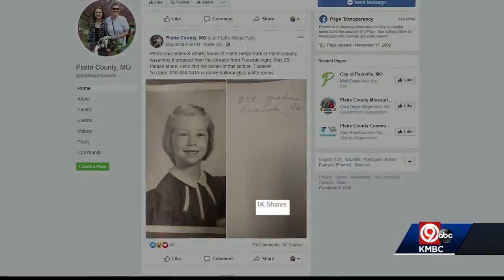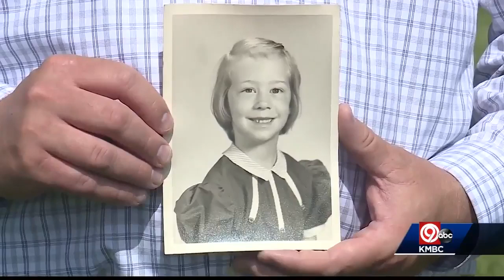Effort underway to find owner of photo swept away by tornado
An effort is underway to find the owner of a picture that was found on a soccer field with roofing insulation.